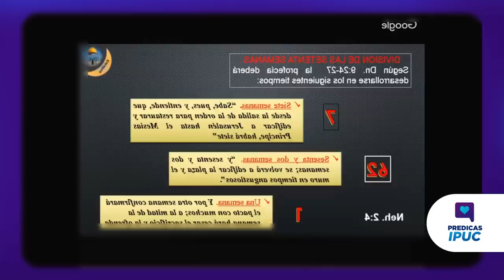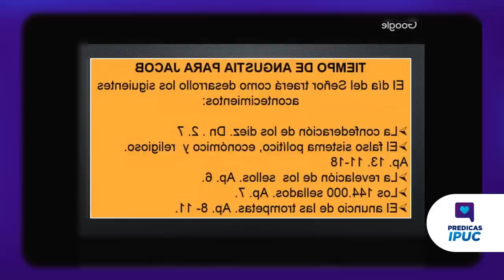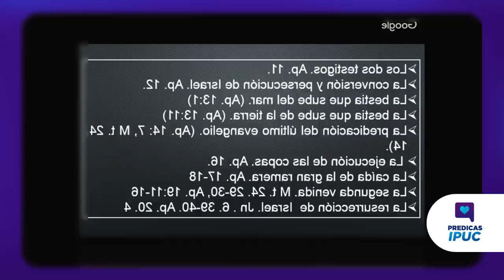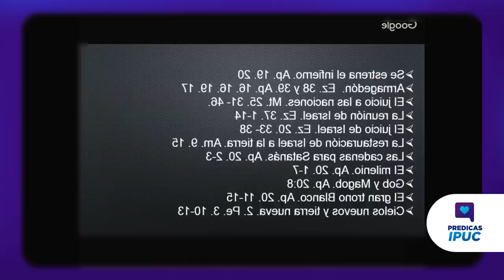¿QUÉ SIGNIFICAN LAS 70 SEMANAS DE DANIEL? | RODRIGO MUÑOZ